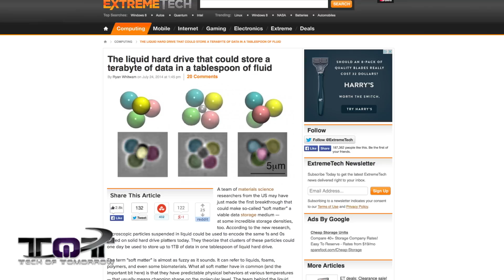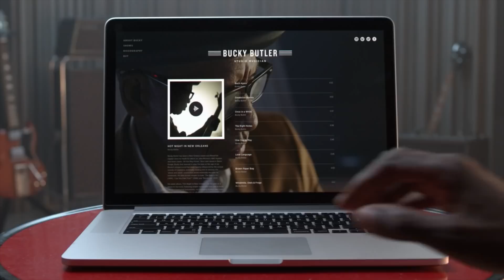Liquid Hard Drives & 12-Core AMD APU?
Sanctum 2

AeroCool Strike X Open Air Case

Let us know if you want us to feature it on the channel!